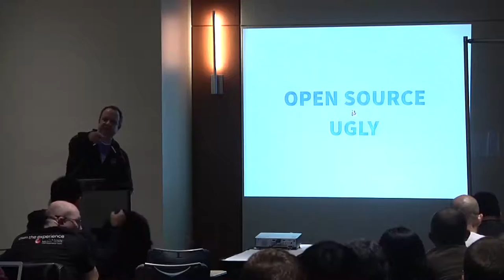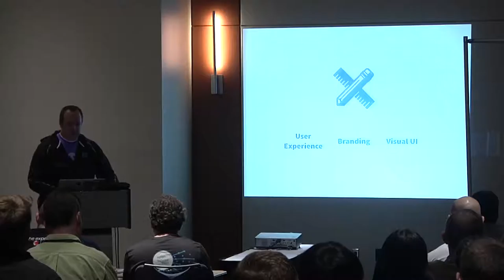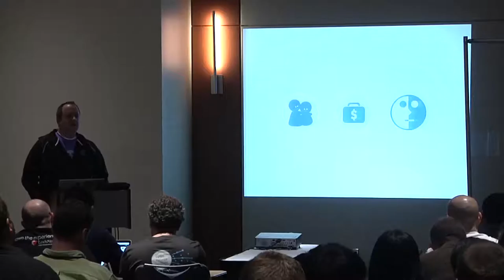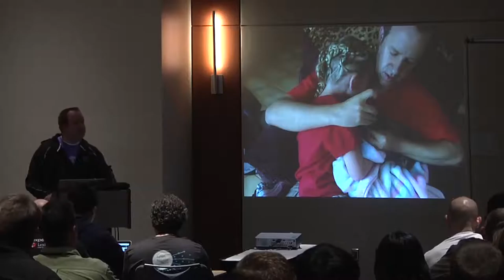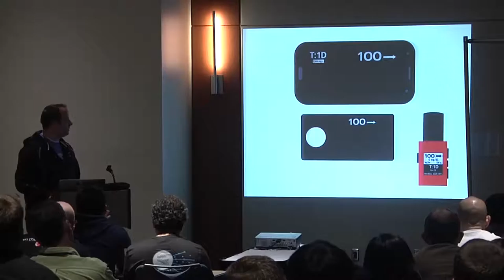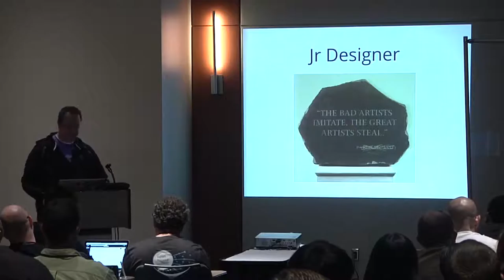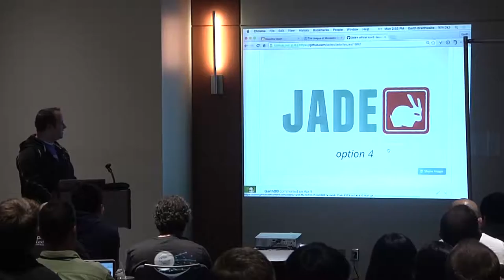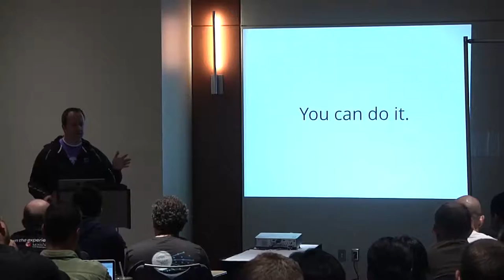All Things Open 2015 | Garth Braithwaite - Adobe | OpenSource is Ugly: Improving UI and UX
All Things Open 2014 All Things Open 2015, October 19th and 20th, Raleigh NC. All Things Open 2015, October 19th and 20th, Raleigh NC.